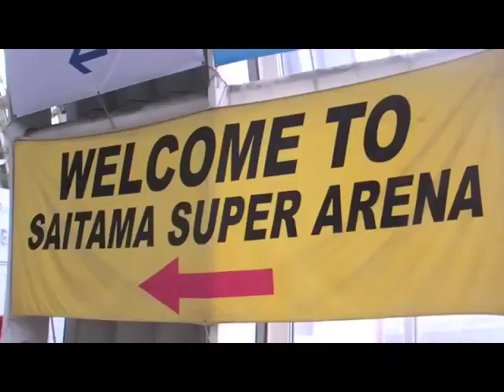Vlog #55: Fussing and Fighting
I check out a mixed martial arts fight titled "dream" with long time friend Mike.  In July he'll be leaving Japan after almost 20 years in the country so we enjoyed a boys night out before he leaves.

"Fighting Cock" - Super Chikan
"Your Touch" - Black Keys
"I Got a Friend" - Aise Payton